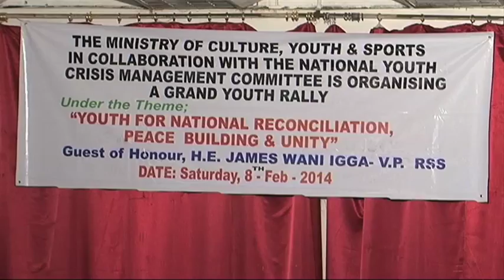South Sudan Vice President James Wani Igga Addressing the National Youth in Juba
The Ministry of Cultures, Youth and  Sports in Collaboration with the National Youth Crisis Management organized a Grand Youth Rally in Juba, Under the Theme: "Youth for National Reconciliation, Peace Building and Unity. On Saturday 8th February 2014